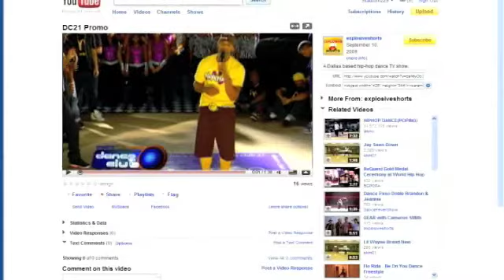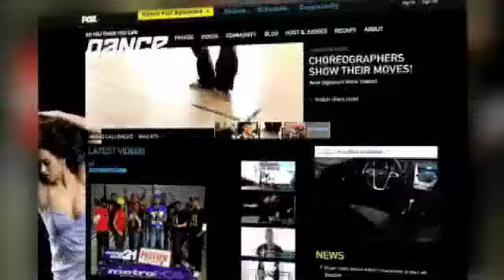BATTLE DANCE USA PROMO 2